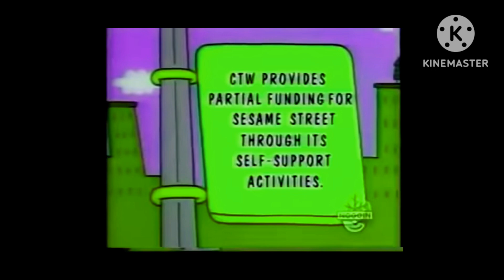Sesame Street End Credits In Green Lowers (Fixed)